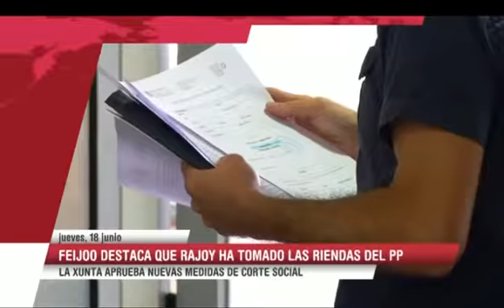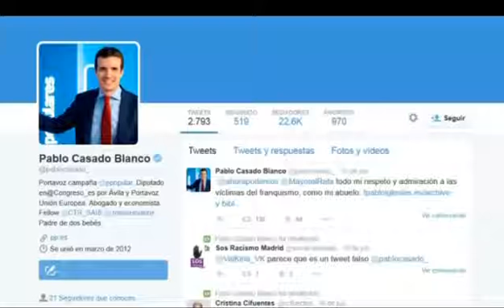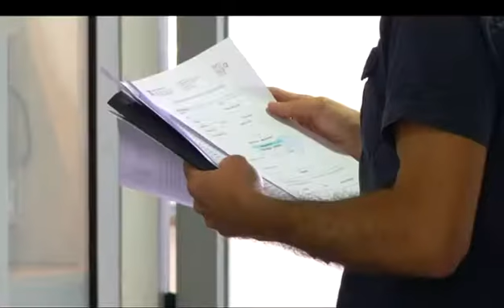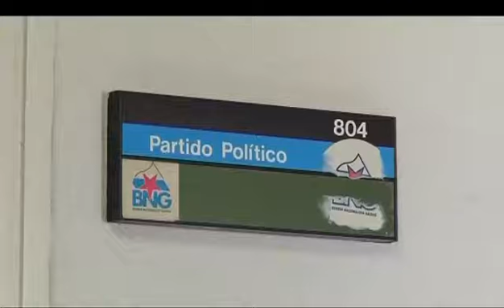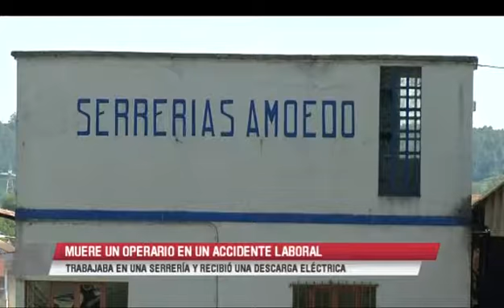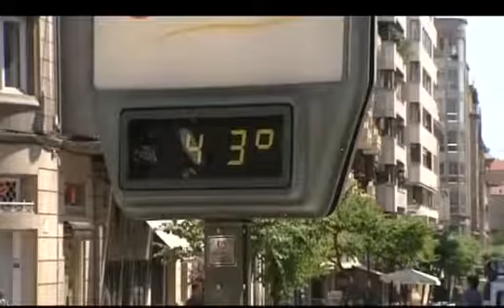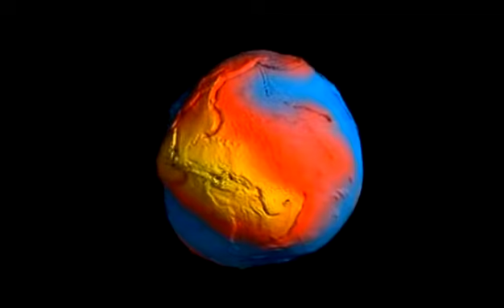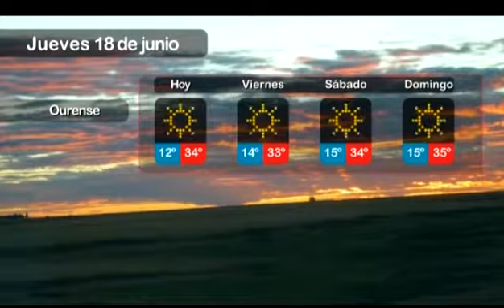Informativos V Televisión (18/06/15)